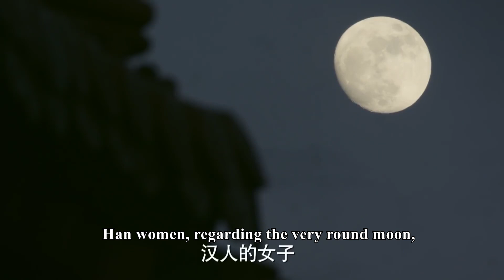「一個女人，只有寵愛，沒有依靠，就像無根的浮萍一樣」🥰所以衛嬿婉才會拼命生子爭寵吧！ep61-01